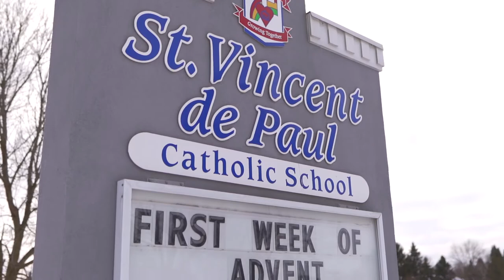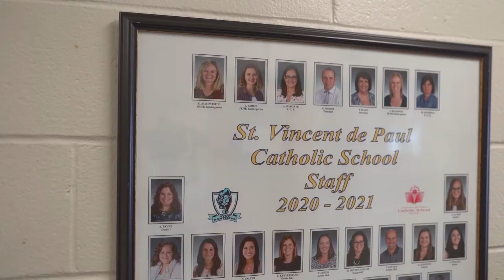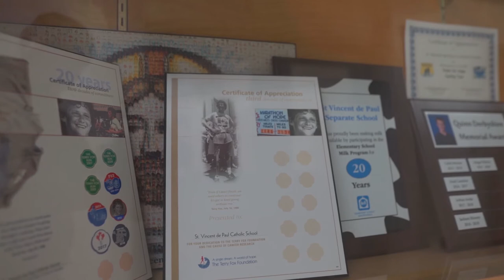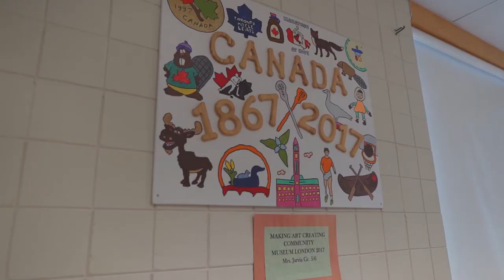St. Vincent de Paul Catholic Elementary School, Strathroy